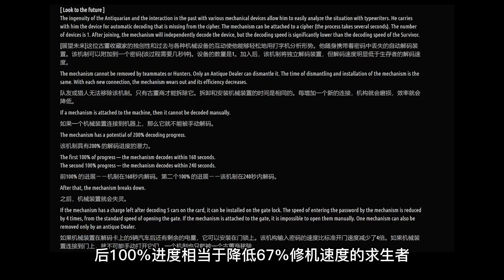第五人格：外网版古董商？自动破译密码装置！外网自制角色鉴赏7！【小砸墨】Identity V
Idea and design: Saki_Yoshida

【直播时间】
YT直播和CC直播（不一定准时，可以晚点过来）：
早上：12:00-18:00
晚上：19:00-24:00